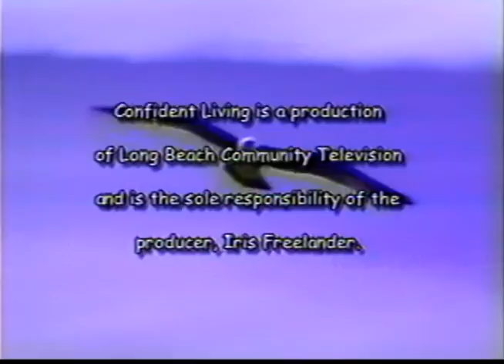Confident Living Ep. 290: Reaching Inward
Dr. Mike Costello and Dr. Iris Freelander discuss the tenets of New Thought practical Christianity in their series 'Confident Living.'

Today's topic: Reaching Inward